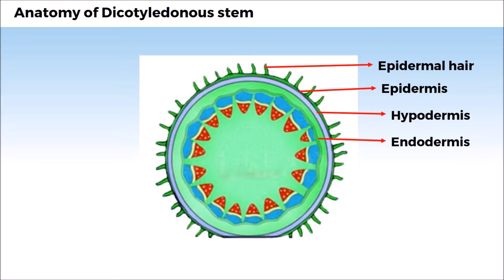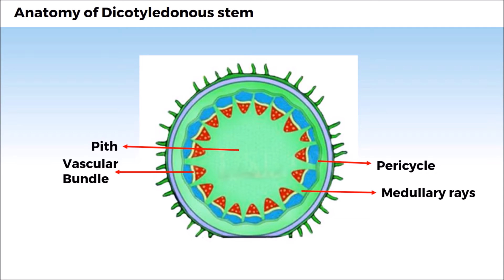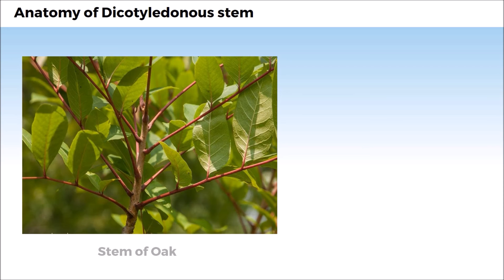6. 11B06.3 CV3 Anatomy of Dicotyledonous Stem